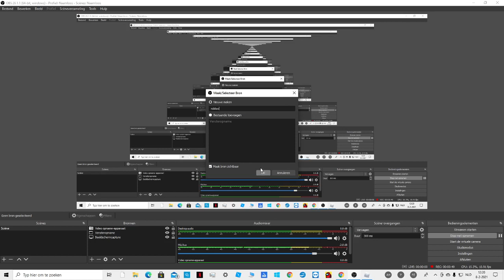hoe maak je een vensteropname in obs en kan je je gezicht laten zien in obs?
What,s up guys! vandaag ga ik je laten hoe je een vensteropname maakt in obs
Nog een keer alles op een rijtje!
je drukt op het plusje bij bronnen en dan druk je op vensteropname en zorg ervoor dat je je programma die je wilt opnemen openstaat dan druk je op nieuwe aanmaken en dan kies je je programma en zie je hem en dan druk je op ok. om je gezicht toe te voegen moet je een webcam aansluiten op je computer en druk je op video-opname en dan druk je op ok en zie je jezelf en als je op jezelf klikt dan kan je webcam-beeld groter of kleiner maken
Robloxnaam:nunozapppeij72
Vergeet niet te liken en te abboneren voor meer gamecontent
Peace out